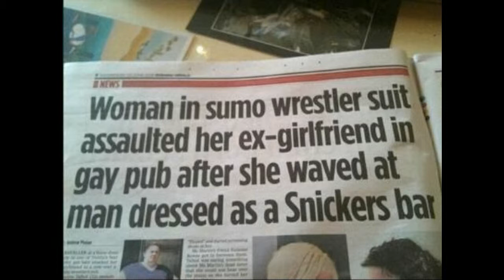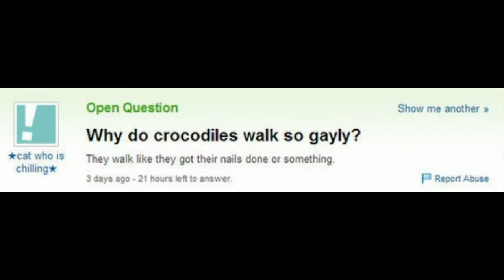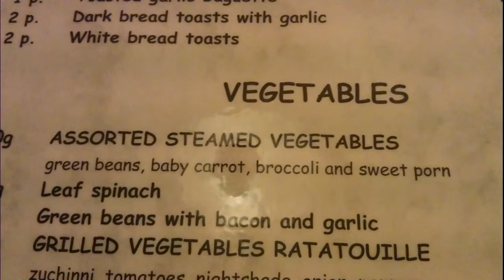Sunday Signage #9: Slow News Day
Another slow news day...